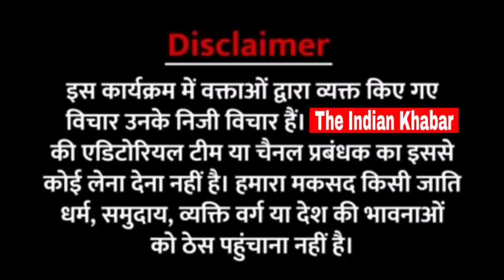क्या राहुल गांधी पहले से बड़े लीडर बन गए हैं? कांग्रेसी नेता ने कहा अब राहुल बनेंगे PM।